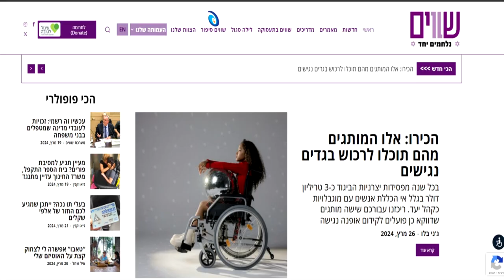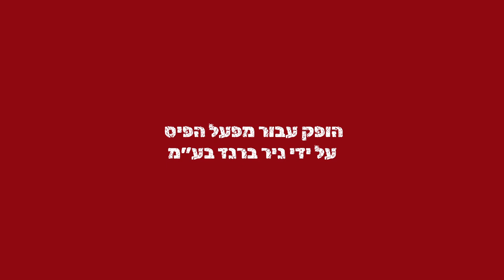׳בוקר קסום עם ניר ברנד וחברים׳, תוכנית #4